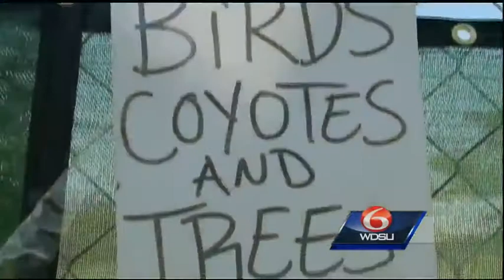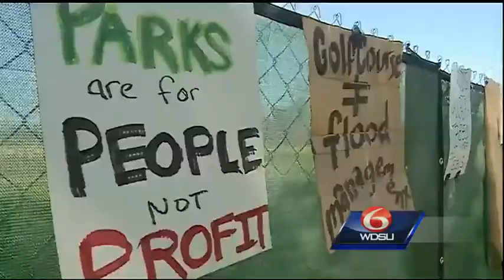Group, supporters continue protest over new golf course in City Park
More than 100 people gathered at City Park on Saturday afternoon to protest a $24.5 million golf course.